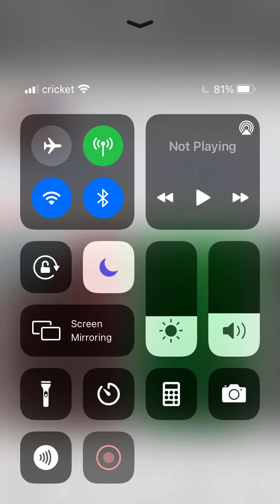90 subscribers special!!!!!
I did the rainbow hearts cuz it’s pride month.
Random challenge: funniest comment gets pinned 📌
✨Social media✨
(I changed my Likee name)